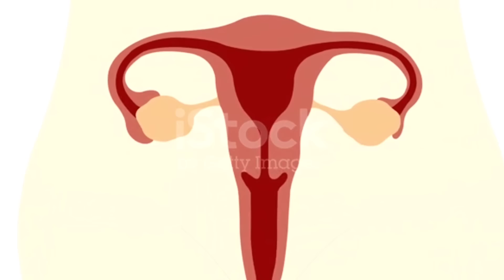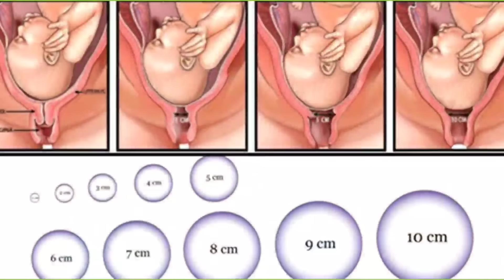bachedani ka muh kab khulta hai | Bachedani Ka muh kb khuli rhti hai | Bache dani ka muh kholne ke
Bachedani Ka Muh Kab Khulta Hai||Bachedani Ka Muh Kis Din Khula Rhta Hai || Bachedani Ka muh Kholne

Bachedani Ka Muh Kab Khulta Hai
Bachedani Ka Muh Kis Din Khula Rhta Hai Bachedani Ka muh Kholne ke liye kya karna chahiye
Bachedani
बच्चेदानी का मुहं खोलने के उपाय
Bachedani ka muh chota hone se kya hota hai
Bachedani ka muh kb tk khuli rhti hai
Bachedani ka muh band ho to kya karna chahie
Bachedani ka muh kholne ke liye kya kya krna chahie
Bachedani ka muh kholne ke liye kya kya khana chahie
Bachedani ka muh kitne din tak khula rhta hai
Bachedani ka size kitna hona chahie

And your other quieres like